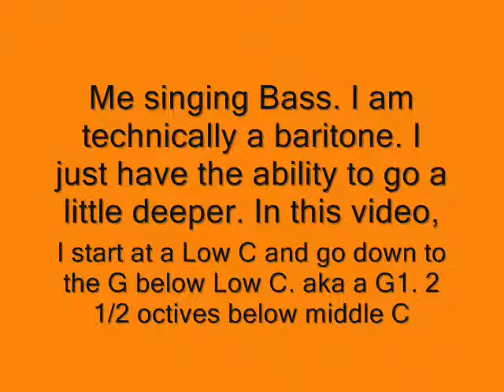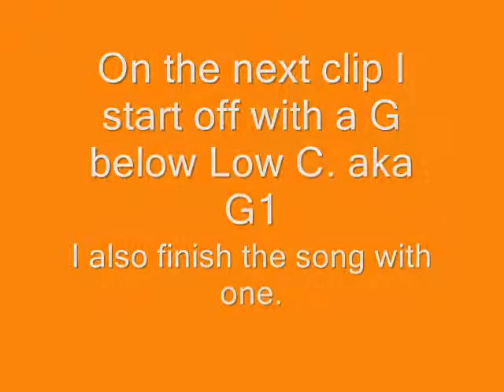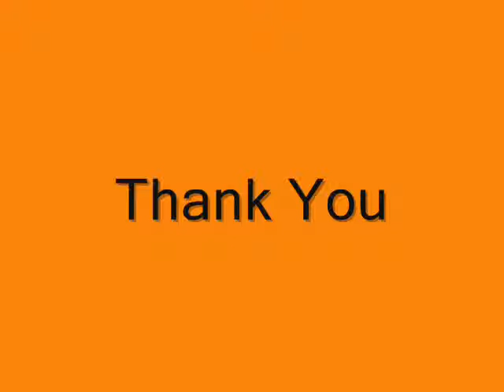MY BASS SINGING VIDEO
I made this video about 200 lbs ago..